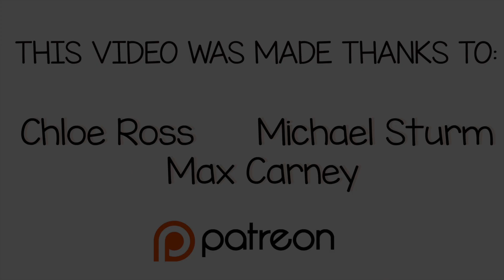A Week Ago... I Had Been on Hormone Replacement Therapy for 1500 Days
A Week Ago I still had that cold from the previous week, did my last shift at work and reached 1,500 days on hormone replacement therapy!